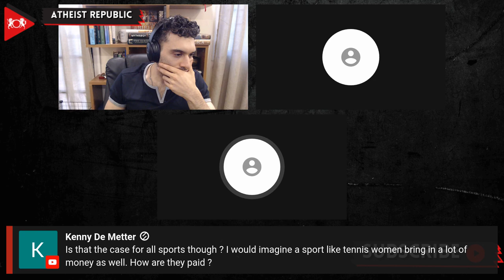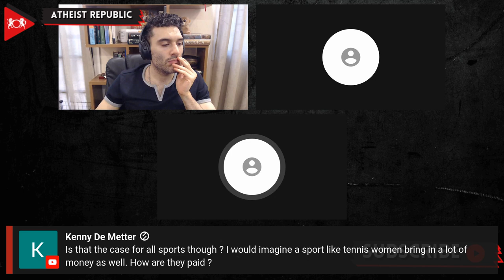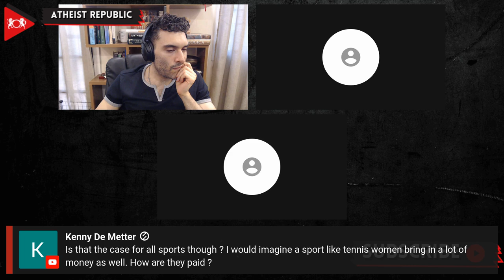Responding To Anti-Trans Narratives